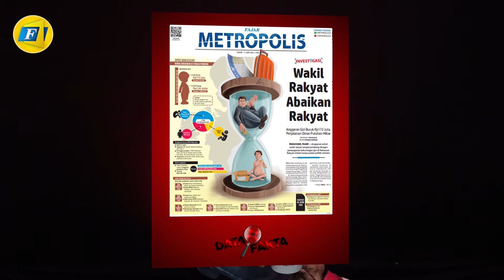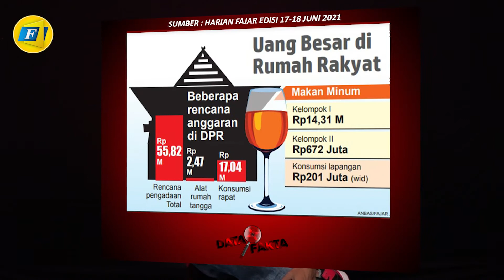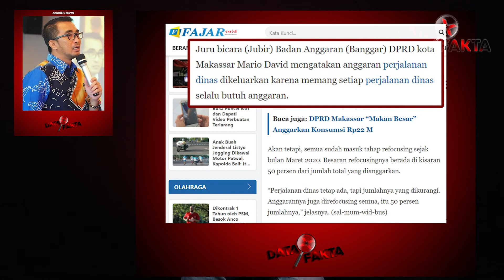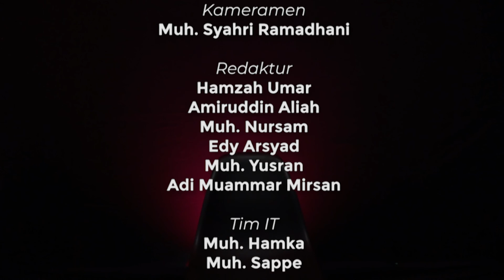Anggaran DPRD Makassar ... Miliaran Mengalir ke Dapur Sendiri ?!? | Data x Fakta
DPRD Makassar kembali menuai sorotan. Kali ini soal alokasi anggaran yang dinilai sangat jomplang. Benarkah ? Cek faktanya !